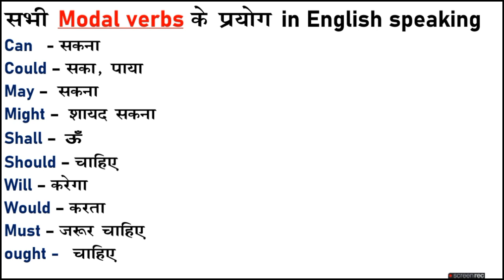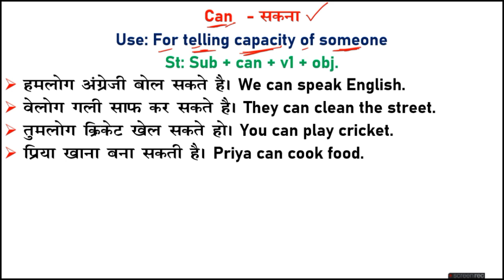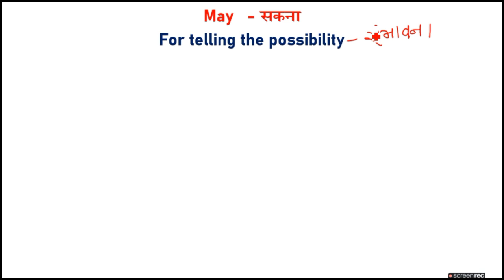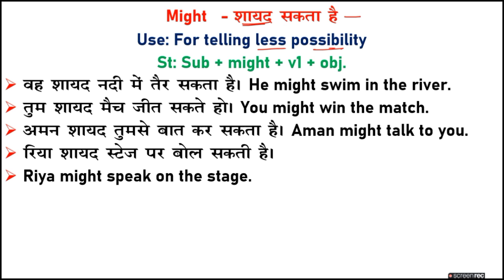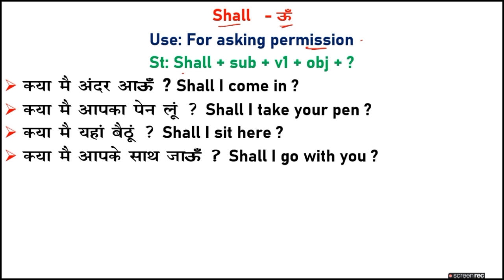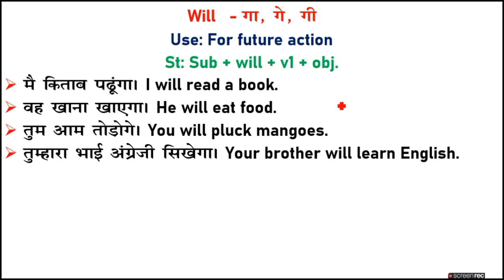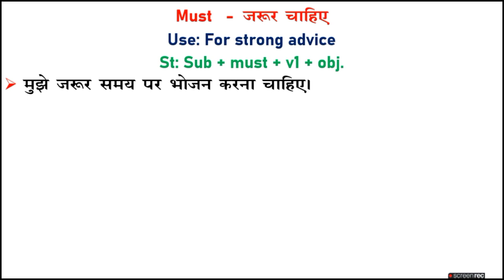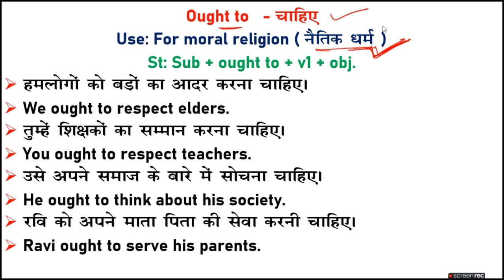Should, Would, May, Can इन सभी का सभी प्रयोग in English speaking/grammar | Modal Verbs In English